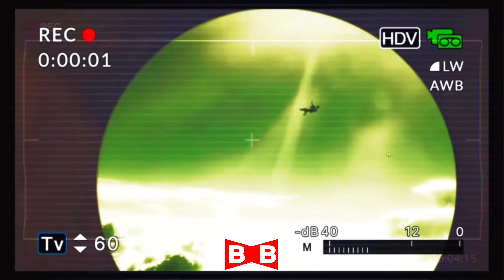BABYLON AUDIO DYNAMITE - YE REMOTE CONTROL CHILL TRAP REMIX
CHI CITY STAY LITTY!!! Brian Babylon is the best standup comic music producer in the game.